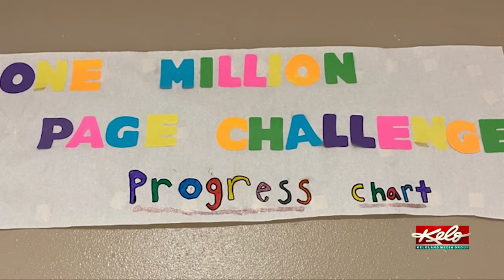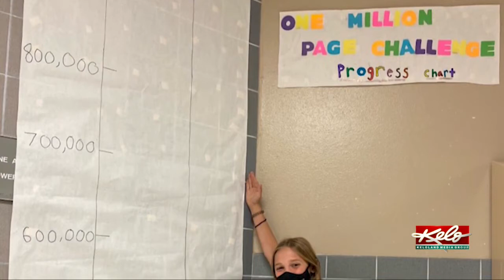5th Grader challenges her school to read one million pages